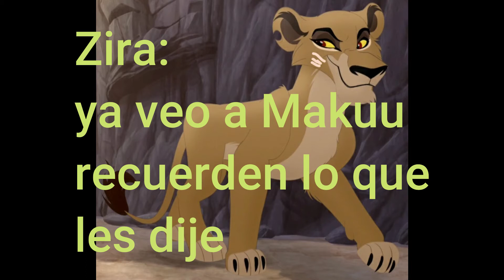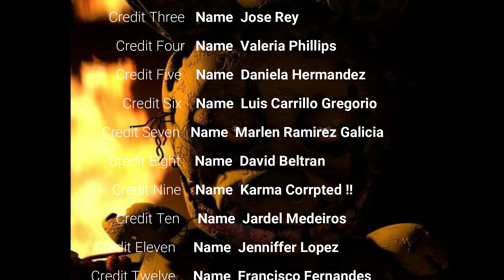Kion y Fuli un Amor Peligroso Temporada 2 Capitulo 11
A llegado el siguiente capitulo de Kion y Fuli un Amor Peligroso Temporada 2 Springtrap en las praderas :
Esto esta creado Oficialmente por Gabriel Quintanilla : .